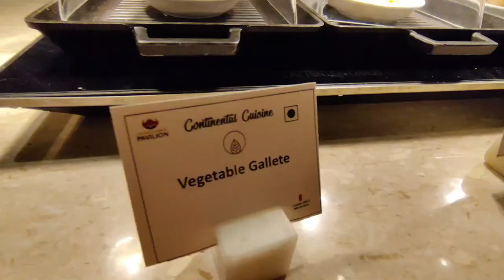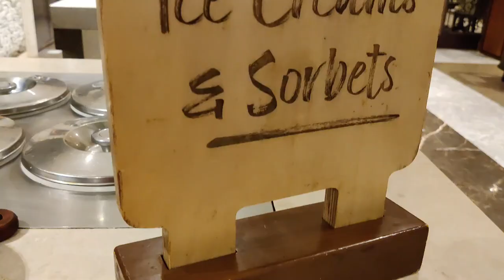ITC Royal Bengal Kolkata | Grand Market Pavilion Honest Review | 5 Star Luxurious Buffet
Today's Venue:  ITC Royal Bengal, a Luxury Collection Hotel, Kolkata - 1, JBS Haldane Ave, Tangra, Kolkata, West Bengal 700105

Buffet Price: 1770 Lunch Buffet Weekdays

Top Search terms:

ITC Royal buffet
itc royal bengal kolkata buffet
itc royal bengal kolkata buffet food list
5star buffet kolkata
itc royal bengal
ITC Sonar Bangla Kolkata
Luxury buffet in kolkata
grand market pavilion itc
absolute barbecue buffet
best buffet restaurants in kolkata
popular buffet
Absolute BBQ kolkata
Absolute Barbecue Buffet
Absolute Barbecue Buffet Howrah
Absolute Barbecue Buffet Ruby
Absolute Barbecue Buffet Menu
Absolute Barbecue Buffet Price
Absolute Barbecue after lockdown
Absolute Barbecue kolkata
Absolute Barbeque
Absolute BBQbuffet menu
Cheapest buffet in kolkata
buffet under 500 in kolkata
best buffet in kolkata under 500
kolkata buffet under 500
Kolkata lunch buffet
Best buffet in kolkata
Kolkata buffet
Buffet lunch in kolkata
bengali buffet in kolkata
bengali buffet lunch
Kolkata dinner buffet
Cheap buffet in kolkata
best cheap buffet in kolkata
4 star buffet in kolkata
Kolkata buffet
Kolkata Lunch buffet
Kolkata Dinner buffet
Most cheapest buffet in Kolkata
Best budget buffet in Kolkata
Kolkata cheap lunch
Indian lunch Buffet